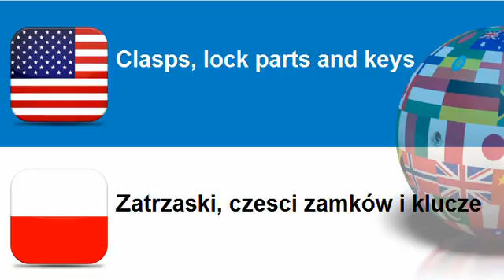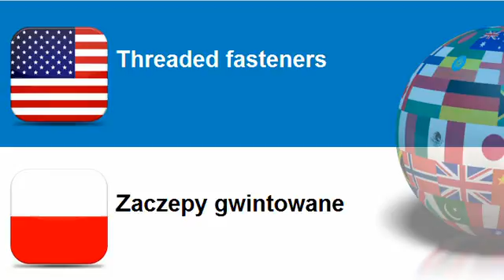Learn Polish vocabulary Topic = Locks, keys and hinges